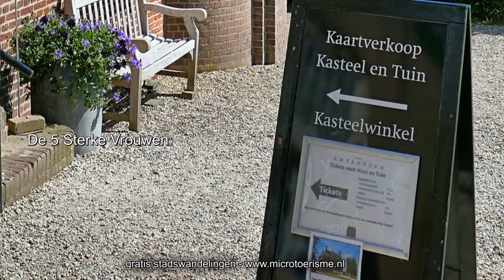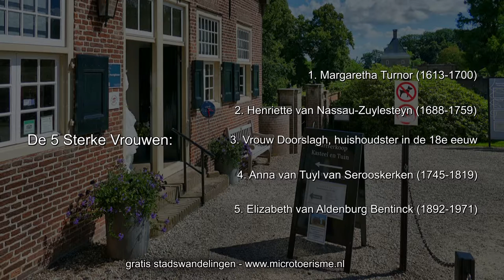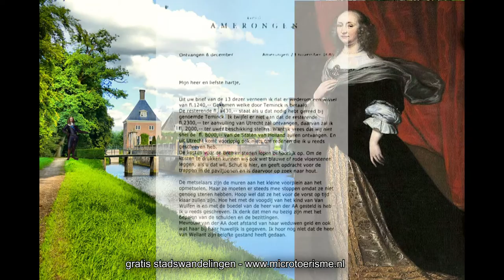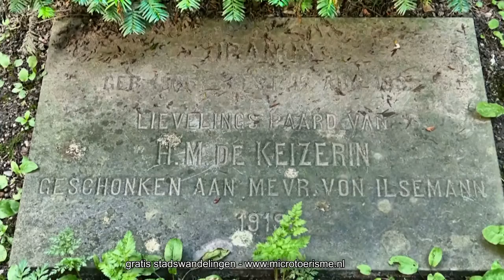InZicht: De vijf sterke vrouwen van Kasteel Amerongen